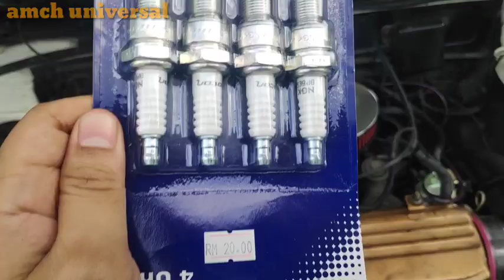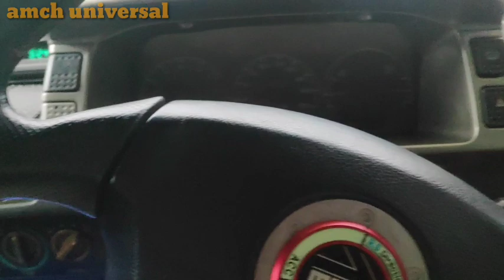Tukar pluq original proton | iswara 1.5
Cara tukar pluq proton iswara 1.5,lepas tukar pluq boleh rasa kereta lebih bertenaga,lepas pikup,rasa ringan.pastikan ada spanar pluq yg kuat,atau guna spanar box.lebih kuat,yg beli kt spare part tak berapa tahan,benkok klu pluq ketat sangat 😂